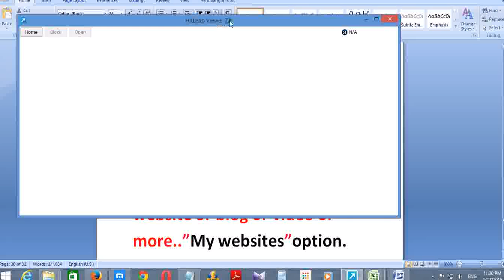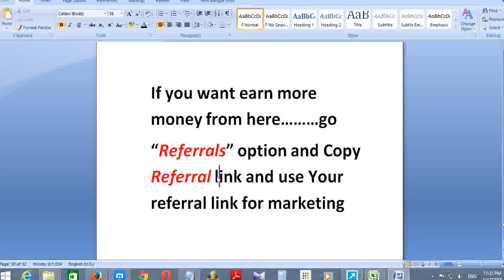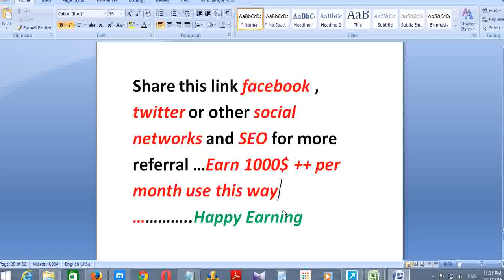Desktop Auto Traffic Exchange Software ( Hitleap )